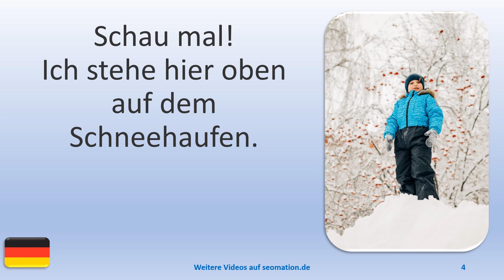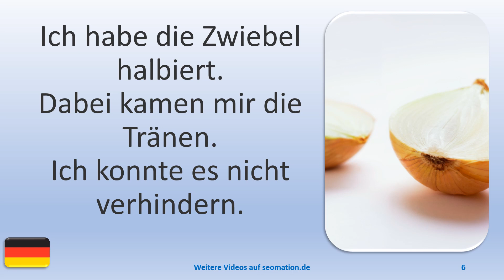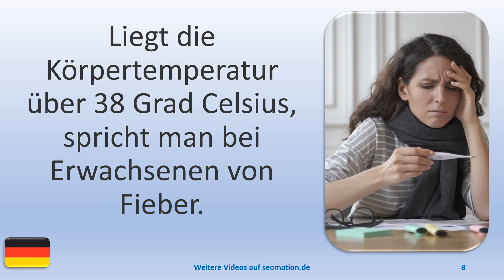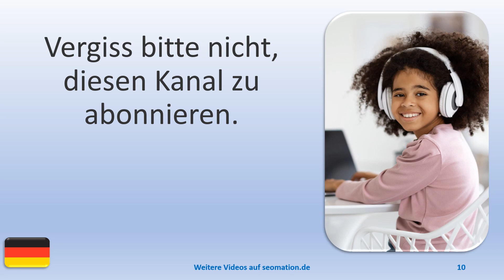▶️10710▶️Ich lerne Deutsch mit Texten und Bildern in unterschiedlichen Situationen. Lies Info unten!